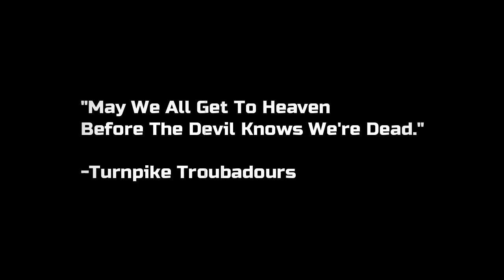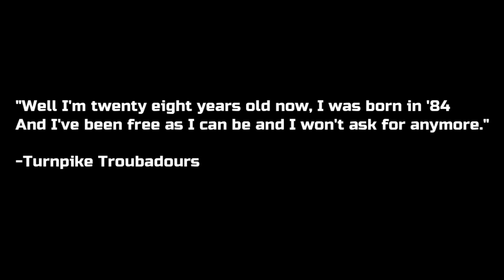No One In My Family Ever Dies | Long Scary Story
I have a secret... no one in my family ever dies... until now.

: Lighthouse Horror
►Read It Here:

by LighthouseHorror
Licence